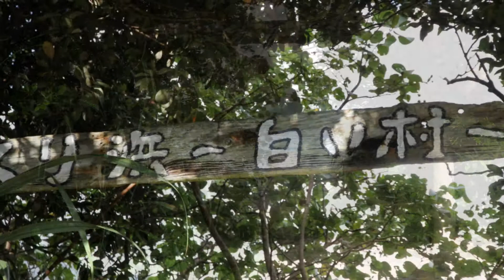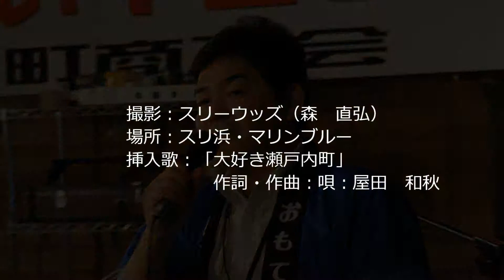あっぽでぃ2010スリ浜祭り